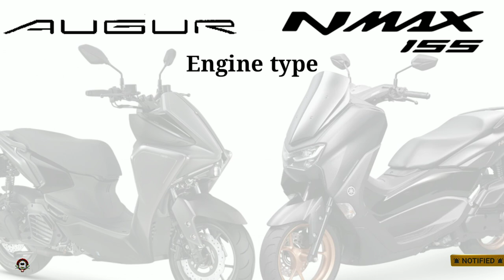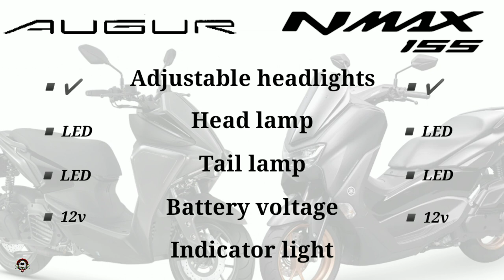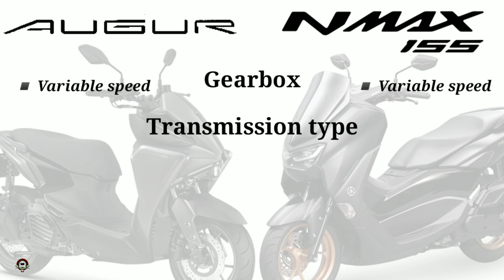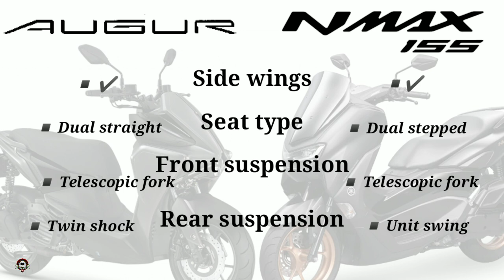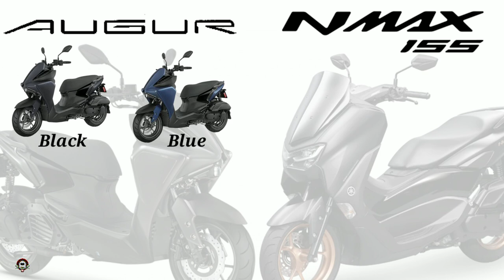YAMAHA AUGUR 155 vs YAMAHA NMAX 155 V2 SPECS COMPARISON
Yamaha augur 155 vs Yamaha nmax 155 v2 specs comparison ay dito natin malalaman kung alin nga ba sa dalawa ang mas sulit. Ride safe always guys.

0:00 - Intro
0:04 - Engine & Performance
0:42 - Electrical
1:15 - Dimension
1:49 - Fuel & Injection
2:04 - Gear & Transmission
2:16 - Wheels & Tyres
2:40 - Safety & Security
3:01 - Console
3:24 - Chassis & Suspension
3:44 - Brake
3:57 - Colors
4:13 - Price